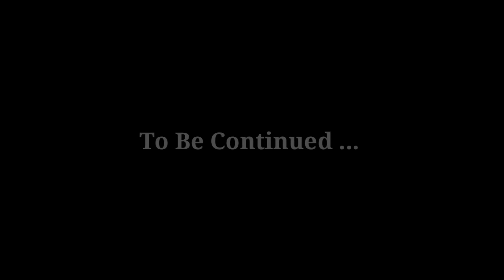Sonic Freedom Fighters - Episode 1 " Ready For Take Off "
Summary :
On the planet Mobius, find out how Sonic and the Freedom Fighters met. Princess Sally Acorn is the leader of the Freedom Fighters, a group founded to oppose Dr. Eggman's totalitarian rule over their world. Due to the heroic actions of Sonic the Hedgehog, who became a member of their organization, they were able to reclaim their home city of Mobotropolis.

Directed By : Red Damascus
Produced By : Stephenson Smith

Cast :
Red Damascus as Sonic The Hedgehog, Miles Tails Prower, Antoine Depardou, Boomer Rotor Walrus,Bunnie The Rabbit Geoffrey St. John, Ixis Naugus, Snively Robotnik, Lein Da, Dr Robotnik and Etc.

With Miss Erise as Amy Rose

And CashlinSnow as Princess Sally Acorn

®RED DRAGON PRODUCTIONS / PROPERTY OF SEGA

Sonic Freedom Fighters 2021 - Episode 1 - " Ready For Take Off "